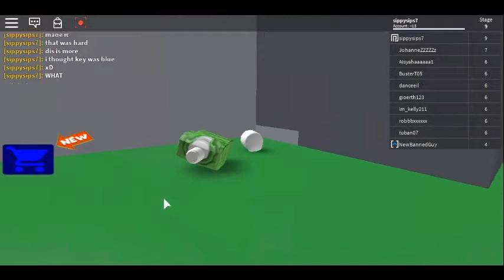Escape the prison (LAST 7)